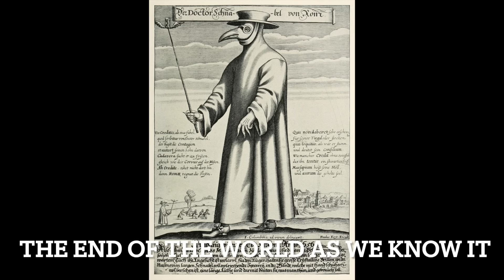The End Of The World As We Know It by Dale Bailey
Summary: This is a short story about a man who isolates himself and survives a rather bizarre apocalypse.